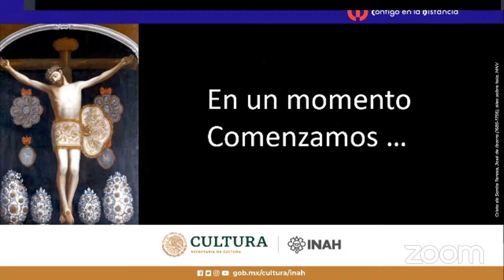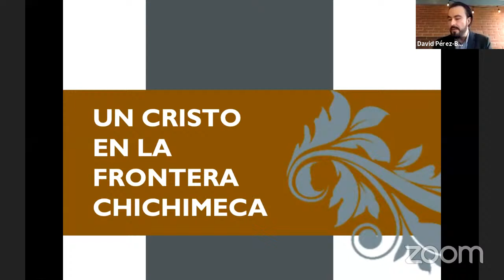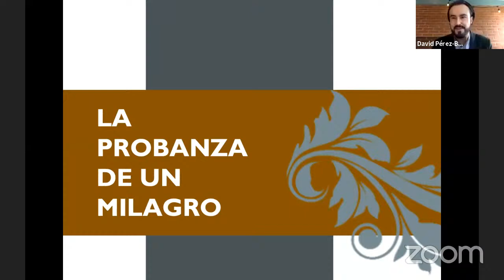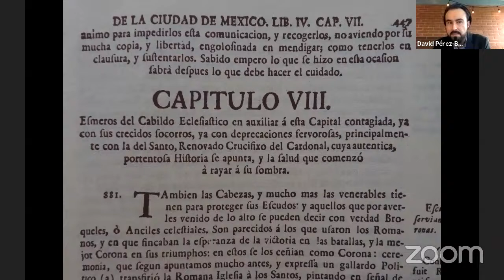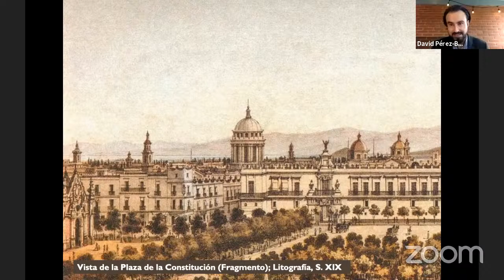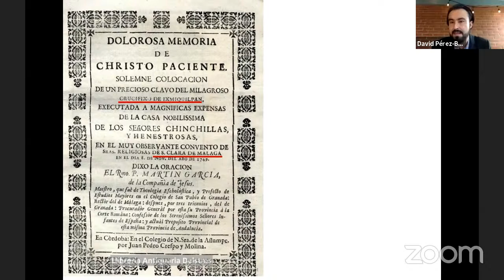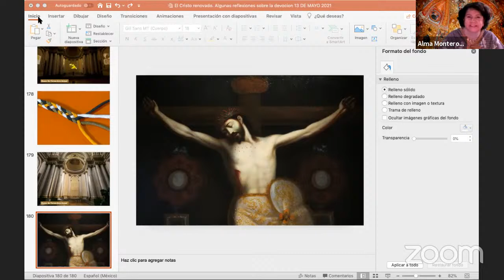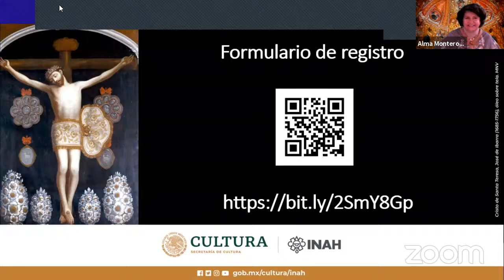Programa Académico 13 de mayo 2021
David Pérez Becerra